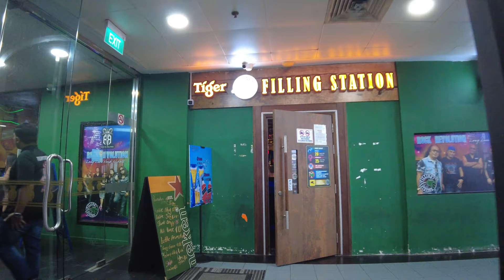Orchard Towers in Singapore - 4k Night Walking - So Many Pretty Ladies Here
Things to do and best hotels and resorts in Bali, Indonesia

Location: Orchard Rd, Orchard Towers

Sony ZV-1

Sony ZV-E10

28 Inch Travel Luggage

3 Piece hard side luggage

TimeCode

0:00 Intro
0:05 Orchard Road Singapore
1:00 Orchard Towers in Singapore
2:00 Singapore Freelancers
2:55 Crazy Horse Disco Pub Singapore
3:05 Top 5 BAR in Singapore
3:29 Soi Cowboy Grill and Bar in Singapore
4:57 Filling Station Bar in Singapore
6:50 ION Orchard Shopping Mall in Singapore